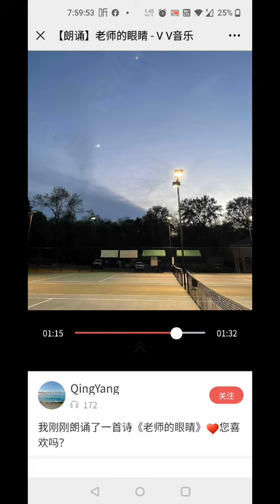教师节感恩周 诵读/杨青（成人班） 老师的眼睛